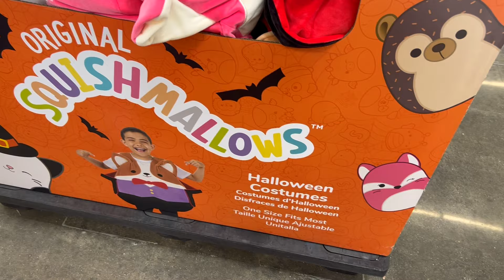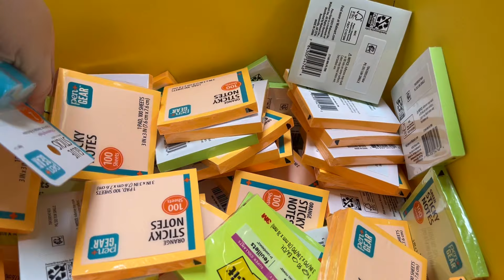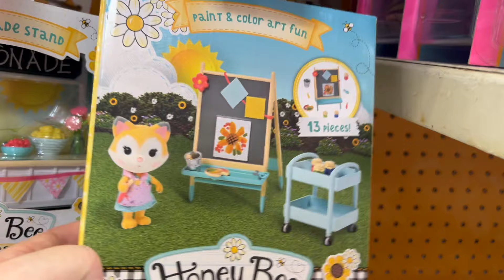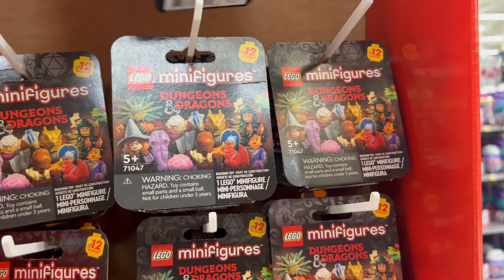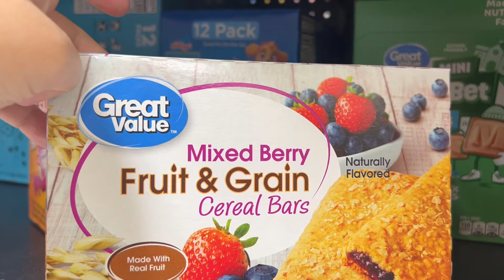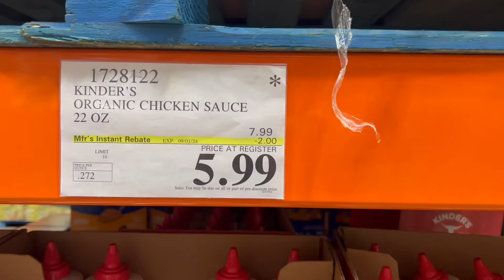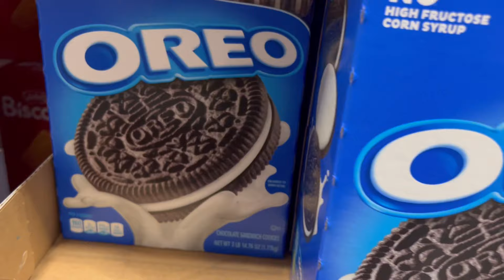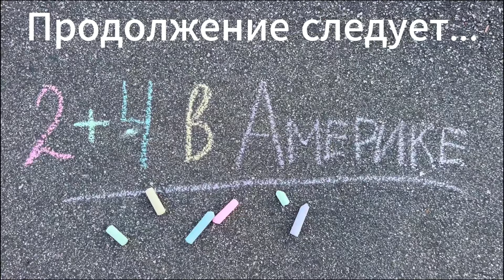Закупка в Costco, Walmart / Новые Скидки в Костко Семейный Влог 2+4 в Америке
Всем привет! Едем на Шопинг! Закупка в Costco, Walmart / Новые Скидки в Костко Семейный Влог 2+4 в Америке

Тайм-коды:
00:00 - интро
00:16 – просто приветствие)
01:34 – любимый сериал и английский
02:45 – едем на шопинг
03:17 – закупка в walmart
17:11 – веселая машинка
17:44 – закупка в costco